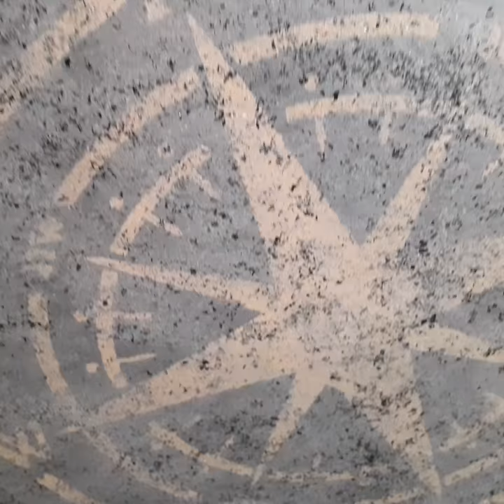Presentación Curso 1 Tierras Madreperla (GRATIS)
En horas dispondréis del video Curso 1 Practica.
Video Presentación Efectos Decorativos Curso 1.
Donde explicaremos un efecto decorativo resumido en 2 videos.
Video Curso 1 Tierras Madreperla Practica
Video Curso 1 Tierras MadreperlaTeórica
Realizamos cursos online y presenciales en Madrid
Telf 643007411